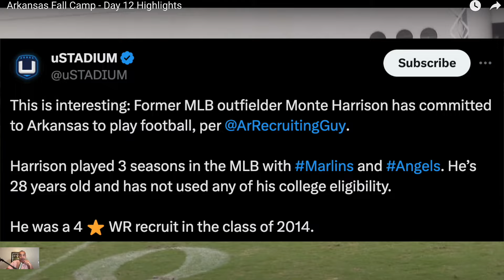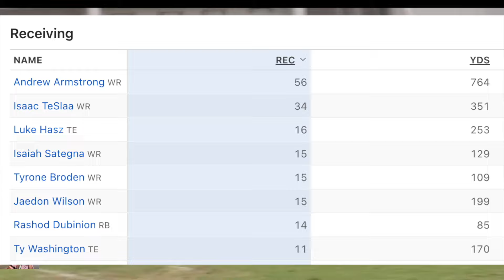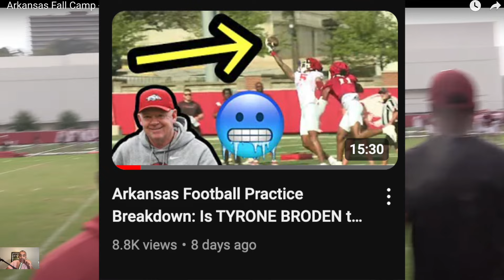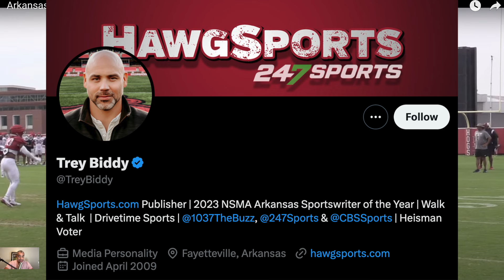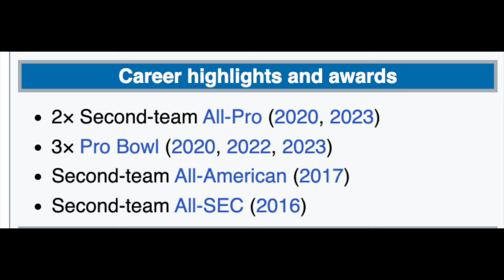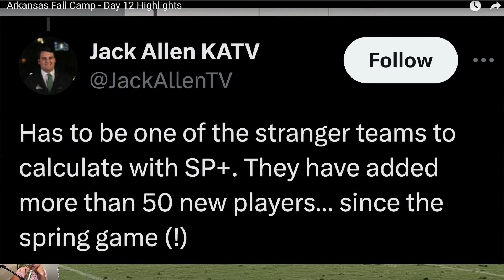Arkansas Practice Breakdown #3 - MONTE HARRISON & SELMAN BRIDGES surging?! + One INSANE UAPB Stat!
Arkansas Razorbacks football fans have high hopes for 29-year old freshman Monte Harrison for the UAPB season opener! This film study highlights him + Selman Bridges, Taylen Green, Bobby Petrino, Sam Pittman and more!

0:00 Arkansas Razorbacks football practice
0:11 Monte Harrison
2:22 Pick 6
3:43 Bobby Petrino designs
5:52 Charlie Collins
7:42 Rashod Dubinion
8:06 Gumms Snag
9:37 Arkansas 2014 Class
10:23 One INSANE UAPB Stat!